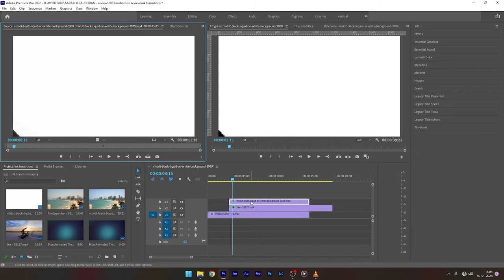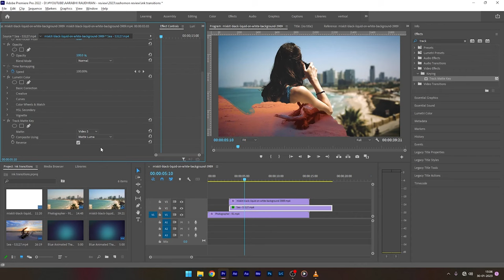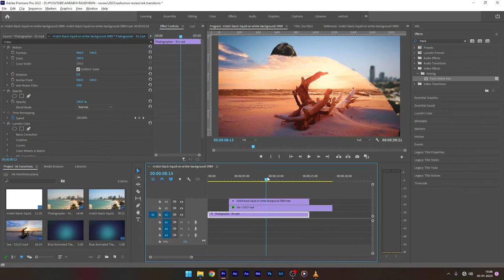HOW TO CREATE CUSTOM INK TRANSITIONS IN ADOBE PREMIERE PRO CC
I am Raudhran. This is a adobe premiere pro tutorial. In this video i show you how to create custom ink transitions in adobe premiere pro cc 2022 . Do watch the video completely and please don't skip the video in between. Thanks for supporting me.

premiere pro,
video editing ,
video edit tutorial ,
premiere pro edit,
how to edit premier pro ,
free premiere pro templates ,
premiere pro video editor software,
premiere pro editor video ,
Premiere pro tutorial cc 2023 ,
adobe Premiere pro 2022 ,
adobe tutorials premiere pro cc 2022,
premiere pro video editing ,
adobe premiere pro video editing tutorial 2022,